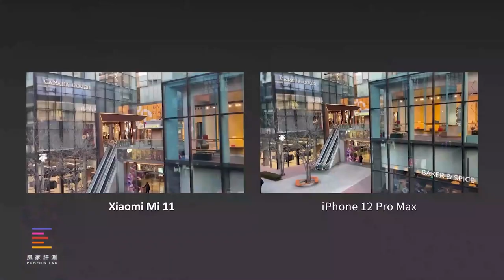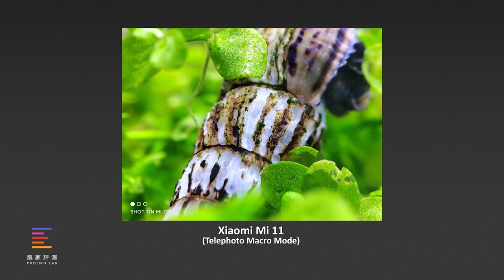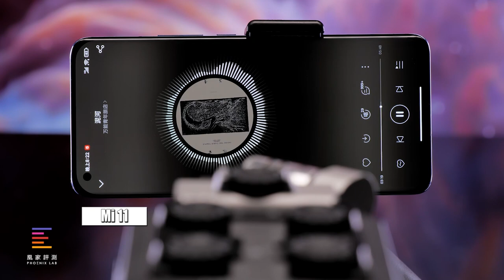Xiaomi Mi 11 Full Test: Best Price 5G Phone in 2021?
Currently we don't have the Mi 11 global version yet but you can get our China version (basically no difference).
Here in this video we tested Xiaomi Mi11's camera (compared with iPhone 12 Pro Max and Huawei Mate 40), audio, and also the super AMOLED display.
Check out our best recommendation phone NubiaRedMagic NX609J global version right now